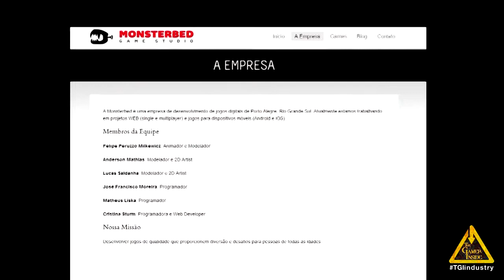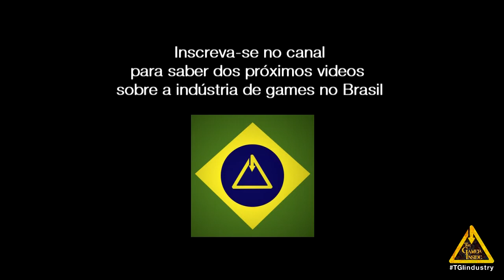MonsterBed Game Studio apresenta: Astromonkey HITBALL Arena - DGEX 2013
A Monsterbed é uma empresa de desenvolvimento de jogos digitais de Porto Alegre, Rio Grande Sul. Atualmente estamos trabalhando em projetos WEB (single e multiplayer) e jogos para dispositivos móveis (Android e iOS). O foco da empresa é desenvolver jogos de qualidade que proporcionem diversão e desafios para pessoas de todas as idades.

Membros da Equipe

Felipe Peruzzo Milkewicz: Animador e Modelador

Anderson Mathias: Modelador e 2D Artist

Lucas Saldanha: Modelador e 2D Artist

José Francisco Moreira: Programador

Matheus Liska: Programador

Cristina Sturm: Programadora e Web Developer

A Primeira edição da DGEX - Digital Game Expo foi celebrada de 22 a 24 de outubro das 14 às 21 horas na FNAC.

A emoção dos games não conhece limites, inclusive quanto aos seus números de mercado. Um crescimento acelerado e consistente, hoje visto em raros segmentos.

A DGEX coloca em contato direto o público dos games e as mais diversas empresas que trabalham direta ou indiretamente com o setor. O evento conta também com todo o conhecimento e experiência da Fenac em sua organização e estruturação. Em um ambiente descontraído, pensado para criar uma experiência que une informação e entretenimento.